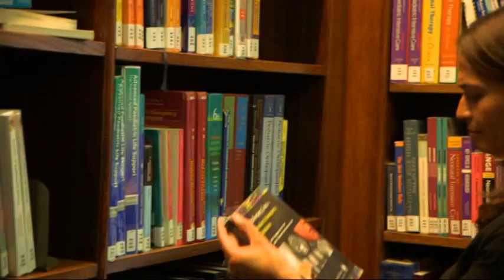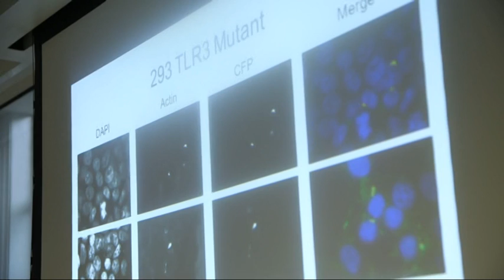Marie Skłodowska-Curie Actions - Reintegration Fellowship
Vanessa Sancho-Shimizu PhD does research on Human genetics and infectious diseases at the Imperial College of London.